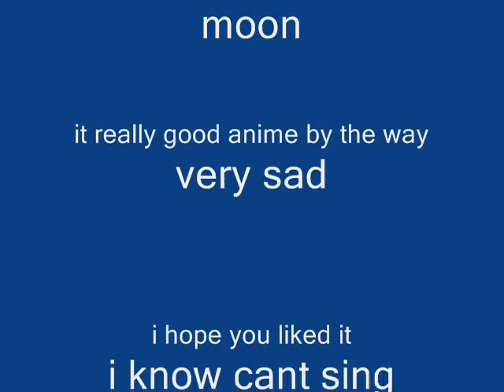New future: sung by yukana 09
me just singing b cuz im bored the audio is bad and my stupid sound recorder that was already installed on my computer it can  only record for 1 min so i had to keep pushing the button which makes it skip so yeah that'd my story and i typed in the wrong song it called new future not eternal snow sorry for the mixed up